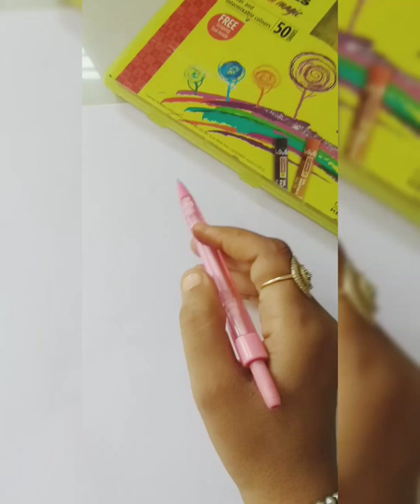Oil pastel drawing | Fateh | Tiger drawing | Prarthana jethva